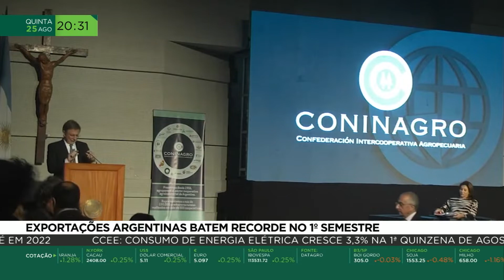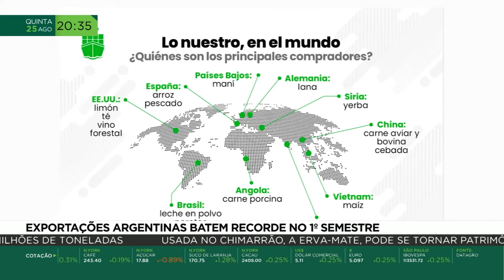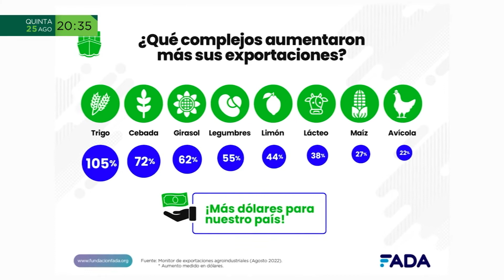Exportações Argentinas batem recorde no 1º semestre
Na Argentina, as exportações bateram recorde no primeiro semestre. O setor de agronegócio foi quem alavancou esse patamar, mas há exigências para o governo. | AgroMais